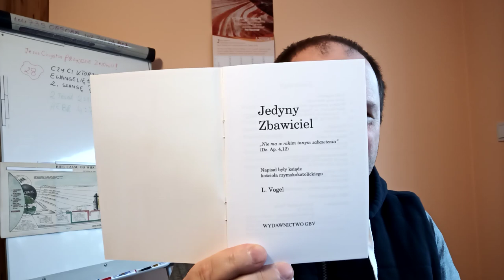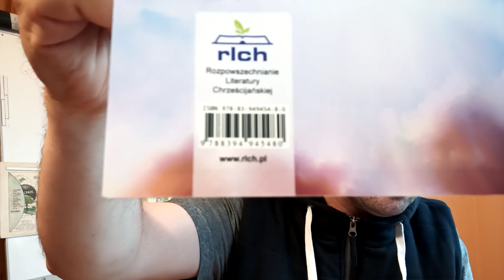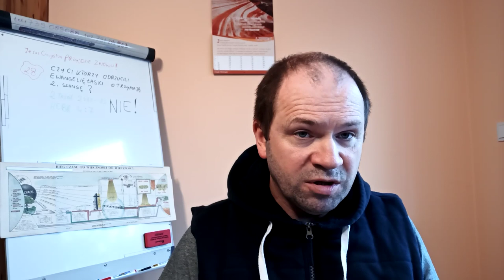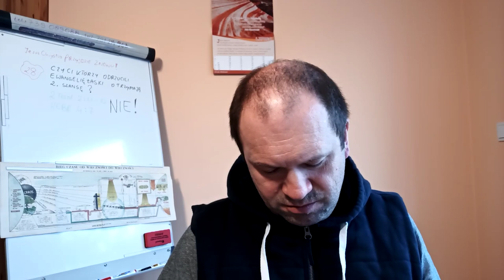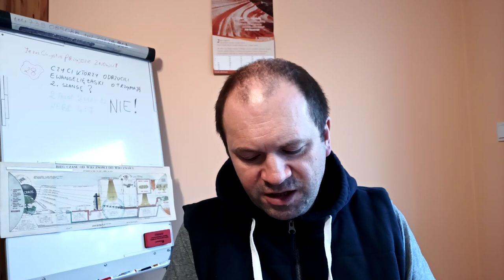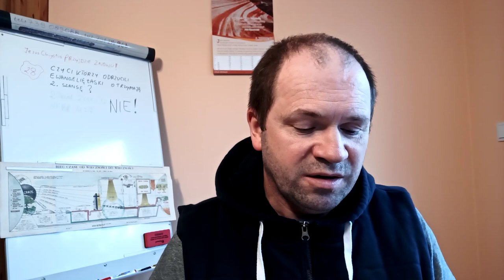Znak bestii znamię 666 na rękę czoło pochwycenie 5g ucisk szczepionki certyfikat jaszczury kształtne